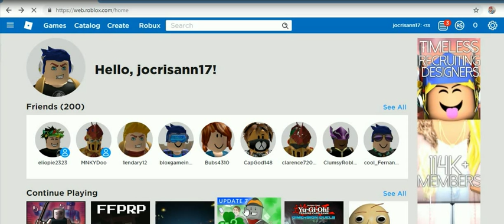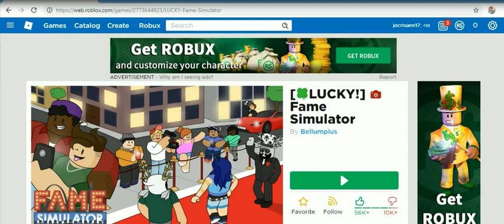ROB-LOX 3 -43